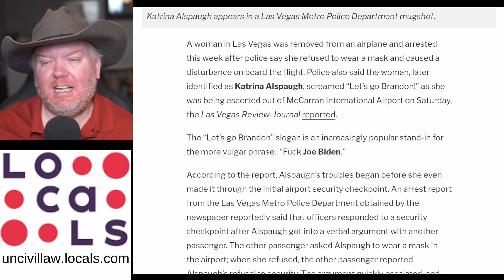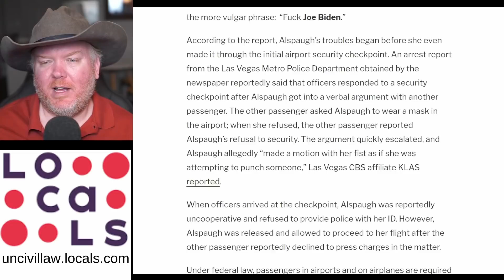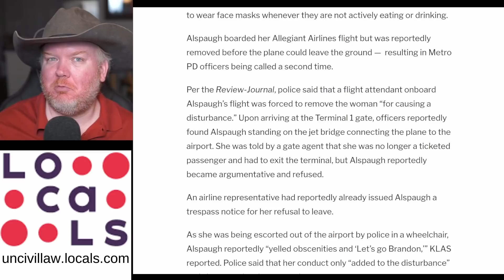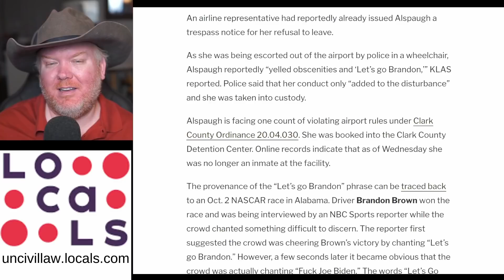Maskless Karen has a bad day at the airport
Camera: Sony A5100
Lens: Sigma 30mm F 1.4
Mic: Rode NT1A